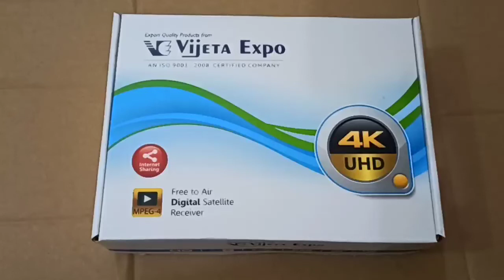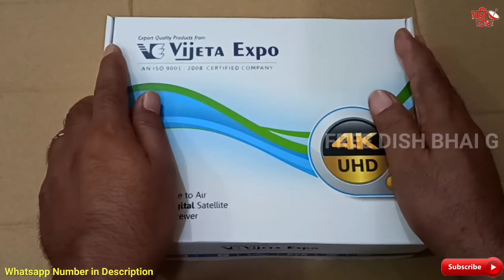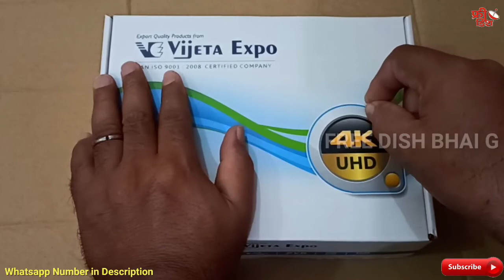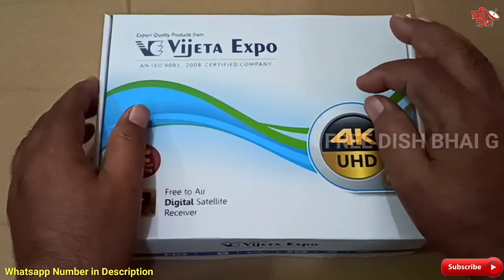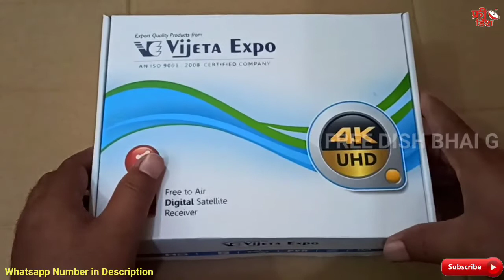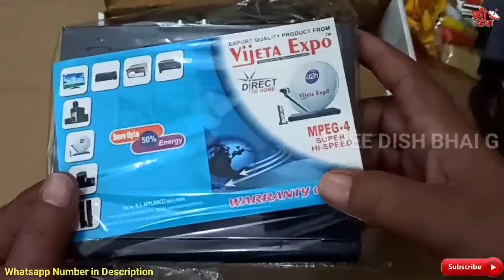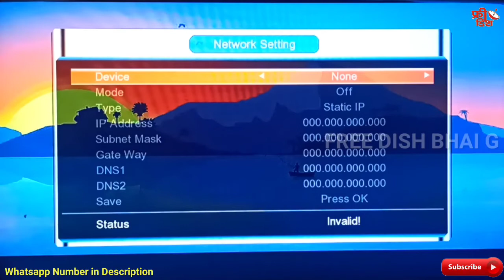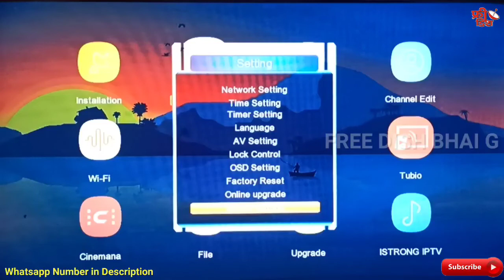Dd Free Dish Vijeta Smart Tube Best Mpeg4 HD Set Top Box in India with Mobile Cast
Video Highlights:-
Vijeta smart Tube box
Vijeta Expo setup box price
Vijeta box HD box WiFi dongle
Vijeta expo hd box setting
Vijeta expo box code
how to watch all channel
Free channel box
Sasta wala set top box
WiFi supported HD set top box
Ful HD set top box
Best hd set top box
How to connect internet without WiFi dongle in stb
How to connect internet in setup box
Set top box wifi dongle
Without Internet set top box

About this video: Iss video mein DD free dish ke Vijeta expo ke Vijeta smart Tube set top box ke bare mein Information di gai hai

(Music Download from No copyright, YouTube Music)